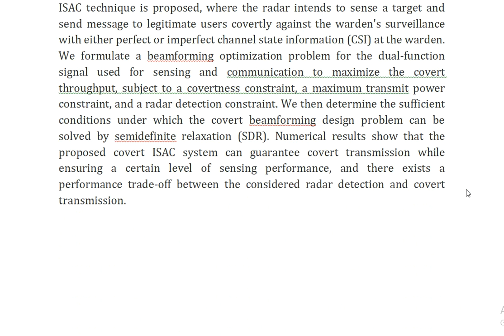Covert Transmission via Integrated Sensing and Communication Systems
IEEE PROJECTS 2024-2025 TITLE LIST

Support Including Packages
Complete Source Code
Complete Documentation
Complete Presentation Slides
Flow Diagram
Database File
Screenshots
Execution Procedure
Readme File
Video Tutorials
Supporting Software
Support Specialization
24/7 Support
Ticketing System
Voice Conference
Video On Demand
Remote Connectivity
Document Customization